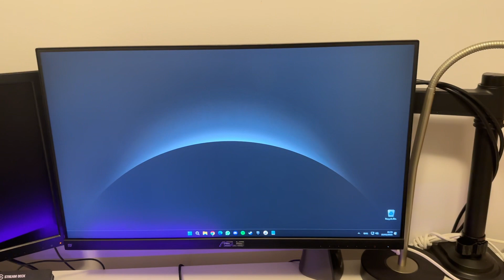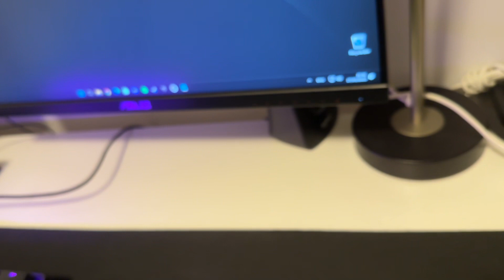My 2023 Gaming Setup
In this video, I show you my Fortnite Gaming Setup for 2023.

Edit: I also forgot to mention that I have my Elgato Stream Deck.
MY GAMING SETUP 📽️
Mouse - Logitech G Pro X Superlight (Black)
Mousepad - Steelseries QCK XXL
Keyboard - SteelSeries Apex Pro Mini
Headset - HyperX Cloud II (Red/Black)
Monitor - ASUS TUF Gaming VG249Q 23.8” 144 Hz
Mic - Audio-Technica AT2020 + Yamaha AG06
Webcam - Logitech C922 Pro
Camera - Sony Alpha a6400 + Elgato Camlink
FOLLOW ME IN THESE PLACES